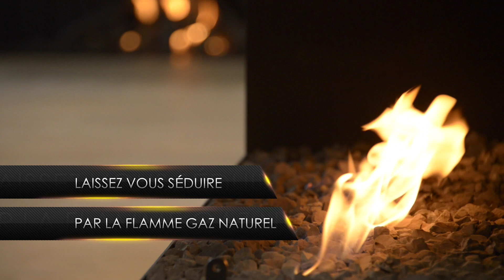METALFIRE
PRÉSENTATION DES CHEMINÉE GAZ METALFIRE
RÉALISATION : STÉPHAN CHEVAZIC